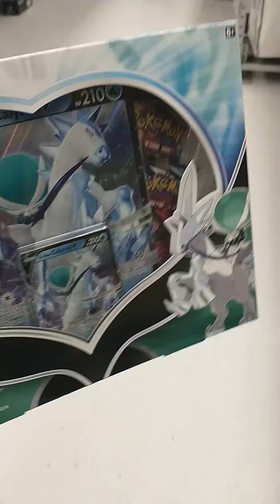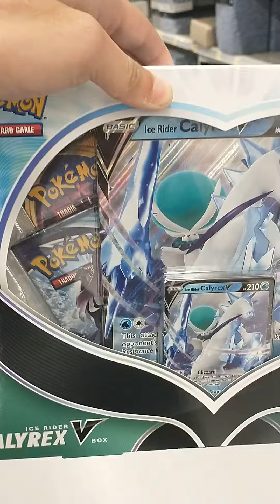Pokemon V Box Was Found, which one though?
(Family Freindly 13+) Finally after long last w/ found some Pokemon cards, not just two packs.. But a few. How many boxes did I purchase of the Calyrex box/s? When will I open them? What cards did I get? When will I go on my next hunt? Would y'all like to see all the "Heat" and how this new set treats me? See you all very soon!